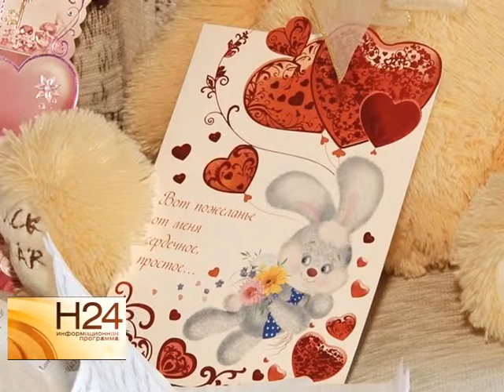Еще одна пара приняла участие в акции "РЕН ТВ соединяет сердца"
Акция, приуроченная ко дню Святого Валентина, стартовала на нашем телеканале. Чтобы стать ее участником, нужно отправить заявку в редакцию нашей программы и рассказать свою историю любви. Историю любви нашего второго претендента смотрите в нашем сюжете от 29 января 2015 года.